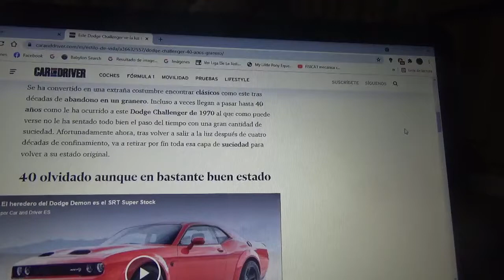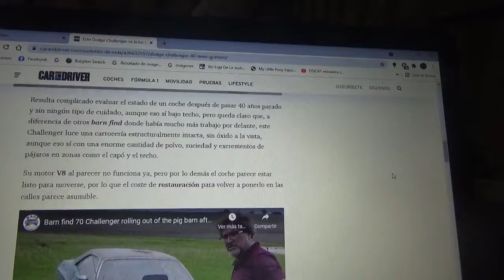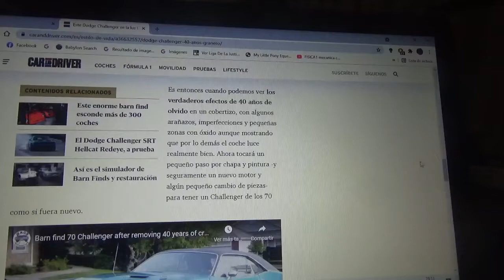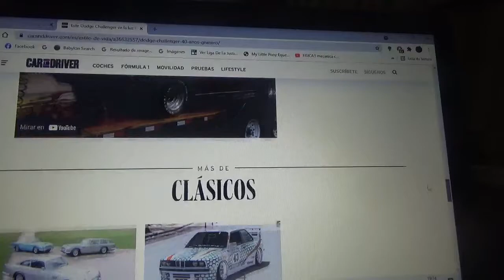Encontrado este Dodge Challenger 1970 luego de 40 años abandonado en un granero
En este vídeo les comento sobre este muscle car de Dodge que después de estar 4 décadas olvidado será ahora restaurado